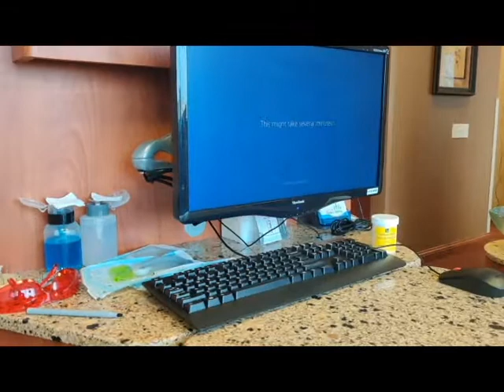Lenovo P340 Tiny Setup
This was a replacement of an existing workstation with a Lenovo Tiny P340 Model. Faster and could keep up with recent update of applications on this network. Amazon Link